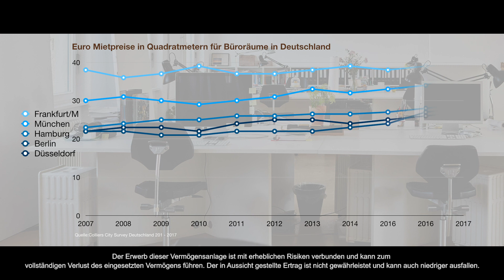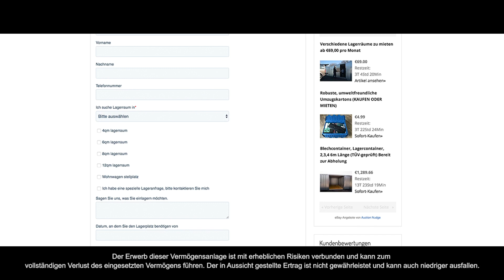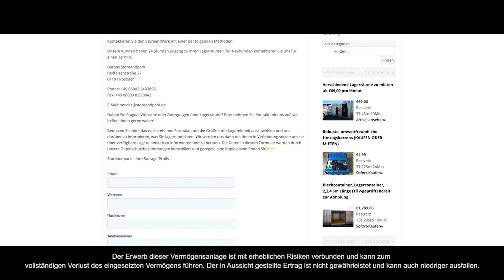Selbstlagerung eine andere Art Immobilieninvestition | PITCH: StoreandPark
StoreandPark bietet TÜV-geprüfte Lagercontainer mit Sicherheit und direktem 24-Stunden-Zugang für Privat- und Geschäftskunden. Ihre  Container sind belüftet und mit einem Anti-Kondensationsschutz ausgestattet. Kunden parken direkt vor Ihren Container zum Be- und Entladen.